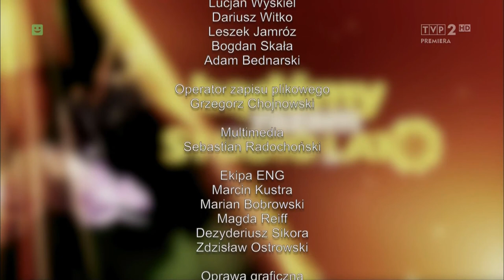Monika Jarosińska - spotkanie - wywiad - 26 08 2020